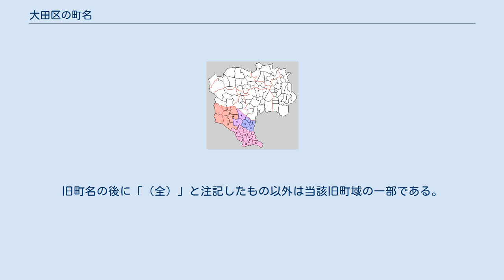大田区の町名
東京都の町・字の一覧記事
日本 」 関東地方 」 東京都 」 大田区 」 大田区の町名 本項大田区の町名（おおたくのちょうめい）では、東京都大田区における現在の町名を一覧化するとともに、明治時代初期以来の町名の変遷について記述する。
 1.品川町　2.大井村　3.大崎村　4.目黒村　5.碑衾村　6.平塚村　7.大森村　8.入新井村　9.調布村　10.池上村　11.馬込村　12.羽田村　13.蒲田村　14.六郷村　15.矢口村　16.駒沢村　17.世田ヶ谷村　18.玉川村　19.松沢村　（青：品川区　紫：目黒区　赤：大田区　橙：世田谷区） 東京都大田区は、昭和22年（1947年）3月15日、従前の大森区と蒲田区の区域をもって成立した。
「大田」は大森と蒲田から1字ずつ取った合成地名である。
以下、明治時代初期から大田区成立までの行政区画の変遷について略述する。
 現在の大田区の区域は、かつては武蔵国荏原郡に属し、明治2年から4年（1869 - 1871年）までは品川県に属していた。
荏原郡の区域は、現在の品川区・大田区・目黒区のほぼ全域と世田谷区の一部に相当する。
 明治4年7月（1871年8月）、廃藩置県が実施された。
同年11月（1872年1月）、従来の東京府、品川県、小菅県が廃止されて、新しい東京府が設置され、荏原郡の区域は東京府に属することとなった。
同時に府内は6大区・97小区に分けられた（いわゆる大区小区制）。
明治7年（1874年）3月、区割りが見直され、あらためて11大区・103小区が設置された。
後に大田区となる区域は、このうちの第7大区第3・4・5小区に属していた。
 その後、郡区町村編制法の施行に伴い、大区小区制は廃止され、明治11年（1878年）11月2日、東京府下に15区6郡（荏原、南豊島、北豊島、東多摩、南足立、南葛飾）が置かれた。
後に大田区となる区域は、このうちの荏原郡に属していた。
 明治22年（1889年）、市制・町村制が施行され、東京市（15区からなる）が成立、府下の6郡は、既存の町村が整理統合されて85町村となった。
このうち荏原郡に属していたのは1町（品川町）18村であり、現在の大田区の区域に該当するのは大森村、入新井村、馬込村、池上村、調布村、蒲田村、矢口村、六郷村、羽田村の9村である。
これら9村は明治30年（1897年）から昭和3年（1928年）の間に相次いで町制を施行し、大森町、入新井町、馬込町、池上町、東調布町、蒲田町、矢口町、六郷町、羽田町となった。
 昭和7年（1932年）10月1日、東京市は周辺の5郡（荏原、北豊島、豊多摩、南足立、南葛飾）に属する82町村を編入し、いわゆる大東京市が成立した。
なお、従前の6郡のうち、南豊島郡と東多摩郡が明治29年（1896年）に合併して豊多摩郡となっている。
編入された82町村は20区に編成され、東京市は既存の15区と合わせ、35区から構成されることとなった。
大田区の前身である大森区と蒲田区はこの時に成立したもので、大森町、入新井町、馬込町、池上町、東調布町の区域が大森区、蒲田町、矢口町、六郷町、羽田町の区域が蒲田区となった。
 昭和18年（1943年）7月1日、東京府と東京市が廃止されて、新たに東京都が設置された。
この時、大森区、蒲田区を含む35区は東京都直轄の区となった。
昭和22年（1947年）3月15日、前述のとおり、これら2区の廃置分合により大田区が成立した。
 旧大森区に該当する区域は、明治11年（1878年）の郡区町村編制法施行の時点では、荏原郡に属する大森、不入斗（いりやまず）、新井宿、馬込、池上、石川、雪ヶ谷、市野倉、桐ヶ谷（馬込領桐ヶ谷）、堤方、下池上、徳持、久ヶ原、道々橋、鵜ノ木、嶺、下沼部、上沼部の18村に分かれていた。
このうち大森村は明治5年（1872年）に西大森村・東大森村・北大森村が合併して成立したもので、他の村は江戸時代から存在したものである。
桐ヶ谷村は荏原郡内にあった同名の村（品川領桐ヶ谷村）と区別するため、馬込領桐ヶ谷村と呼ばれていた。
久ヶ原村は馬込領久ヶ原村（上知久ヶ原村）と六郷領久ヶ原村があったが、両者は明治5年に合併している。
 明治22年（1889年）の市制町村制施行に際し、上記18村は荏原郡大森村、入新井村、馬込村、池上村、調布村の5村に編成された。
このうち、入新井村は不入斗村と新井宿村が合併、池上村は池上、石川、雪ヶ谷、市野倉、桐ヶ谷、堤方、下池上、徳持、久ヶ原、道々橋の10村が合併、調布村は鵜ノ木、...